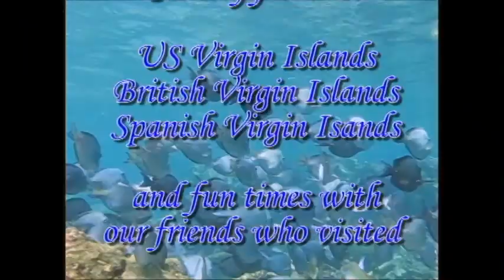2011-12 Cruise - Chapter 3, in the Virgin Islands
Pas de Deux 2011-12 Cruise - in the Virgin Islands